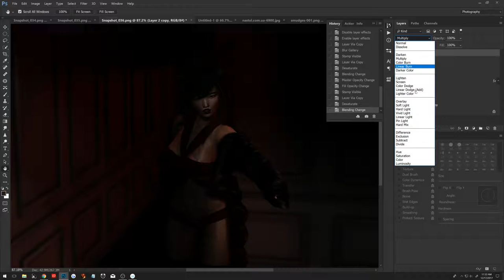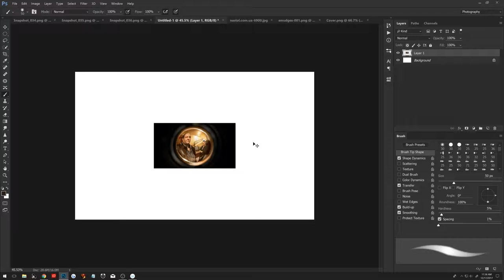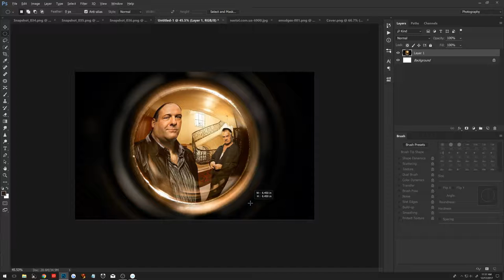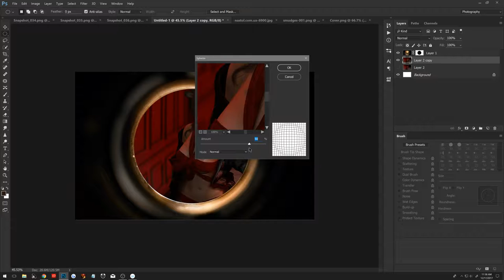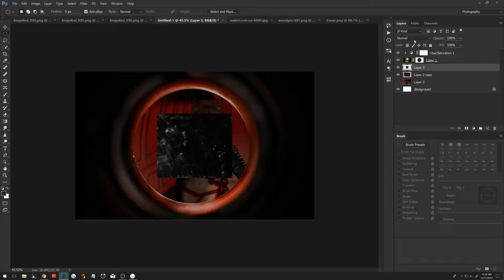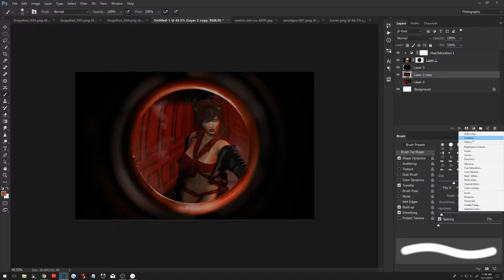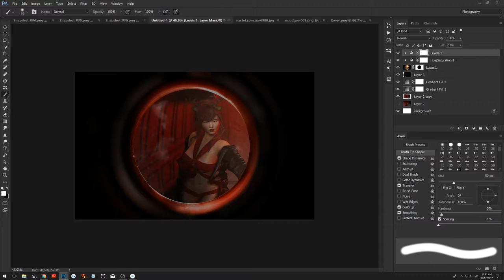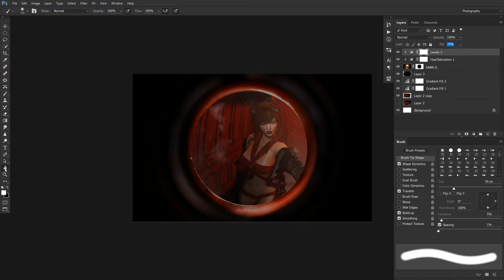1-800-Call Santa - Part 2 - Second Life Edit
Back after stream drop

Head : Catwa Hanako
Skin : Session Ling with Session Maitreya Body Applier
Hair : Monso Ann Mixed

Inner : Caverna Obscura Gift Wrap
Jacket : ..S.. Bubble Puffer Coat Black